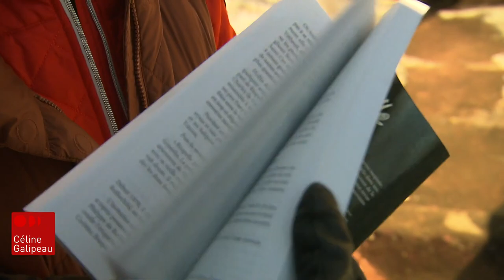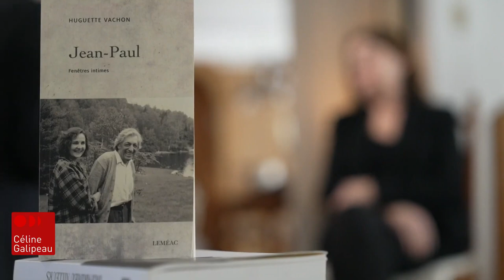2023-04-17 UN PEINTRE, TROIS LIEUX (Les 100 ans de Jean Paul Riopelle). Radio-Canada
Jean-Paul Riopelle, l'un de nos plus grands artistes et l'un des plus connus, aurait eu 100 ans en 2023. Même s'il a vécu en France plus de 30 ans, même si ses oeuvres ont fait le tour de la planète, il est toujours resté profondément attaché à ses origines québécoises. Louis-Philippe Ouimet a revisité trois lieux marquants de sa vie.